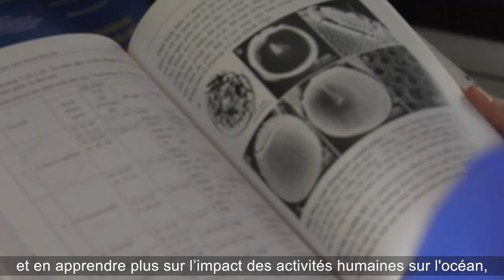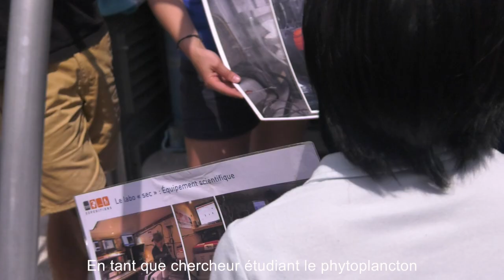[Tara Pacific] Rencontre à Nha Trang // Meeting in Nha Trang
Au Vietnam, à défaut de pouvoir plonger, l’équipe scientifique embarquée sur Tara a pu rencontrer des chercheurs de l’Institut océanographique de Nha Trang. Une rencontre en deux temps : les Taranautes ont d’abord visité l’institut et son musée, avant de recevoir leurs homologues à bord, pour leur présenter leurs travaux et outils.
In Vietnam, Tara's scientific team met with researchers at the Institute of Oceanography in Nha Trang. The Taranauts first visited the institute and its museum, then welcomed the Vietnamese researchers aboard to present their work and tools.